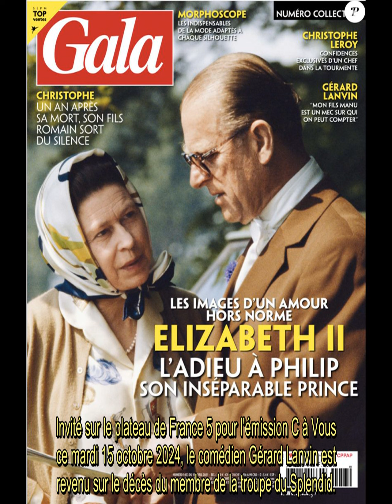« J'espère qu'il n'a pas paniqué » :Gérard Lanvin évoque le décès de son ami Michel Blanc